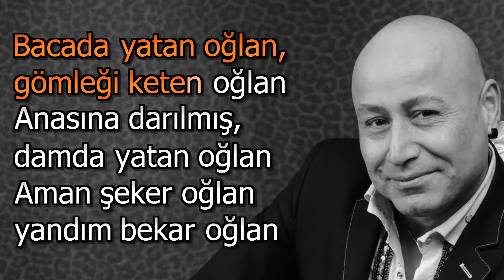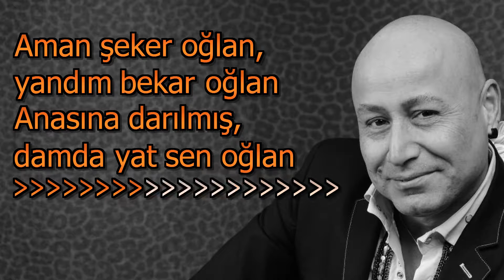Seker Oglan Karaoke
Beyhan